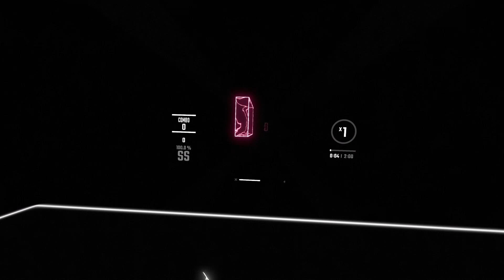Roughsketch - 666 Beat Saber Modchart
My stamina is bad ok